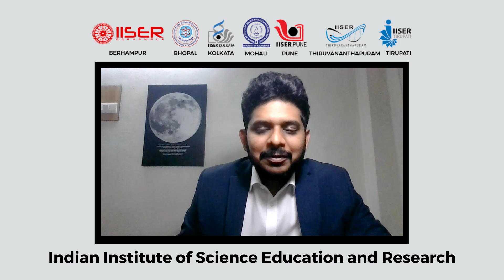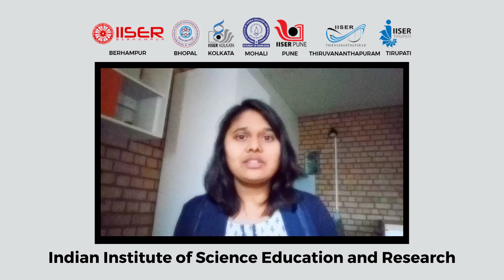Experience at IISER Mohali and IISER Berhampur - IAT2024 (IISERs Admission)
JAC2024- IISERs Admissions